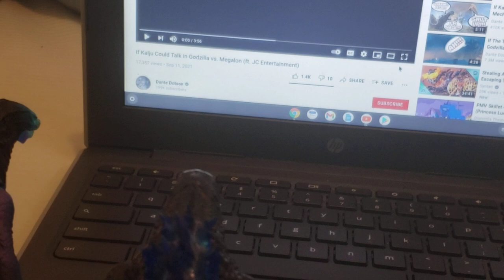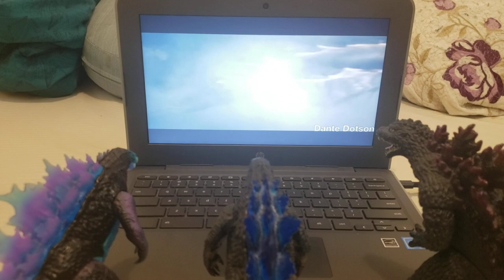Godzilla, NeonGoji, & 2000 Goji React To: If Kaiju Could Talk In Godzilla vs. Megalon (Ft. JC).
Channel Not For Kid's!